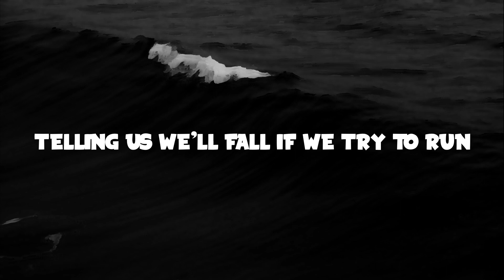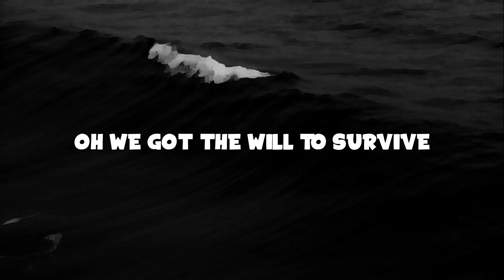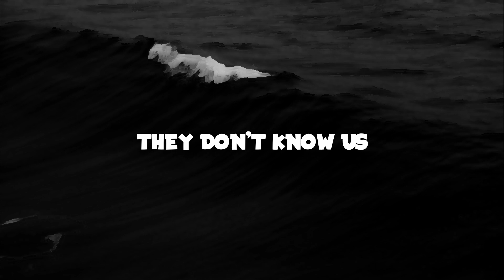Quando x Robbie Rosen - Know Us (Lyrics)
Download/Stream Quando x Robbie Rosen - Know Us

📜Lyrics
Silent eyes
Watching the world unfold before them
Every night
We're torn inside
Every dream we had's distorted
In our minds

The voices in our head say to give it up
Said don't you roll the dice
Cause you're out of luck
Telling us we'll fall if we try to run
Try to run

But they don't know us
Know us
Oh we got the will to survive
They don't know us
We're soldiers
Fighting till the end of the night

The fire in us
Burning through all these raging waters
Around our hearts
We're rising up
Gravity can't control the warriors
That we are

Try to run